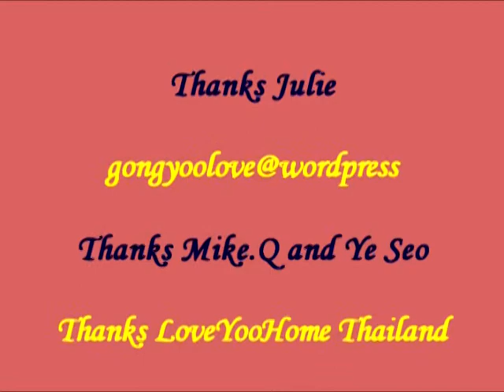Shall we English lesson 8.May I help you.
Gong Yoo as a DJ.on KFN radio had produced a programme called "Shall we English?" with Mike Q. It was fun ,useful , and very interesting programme